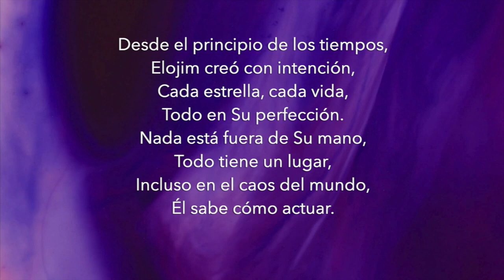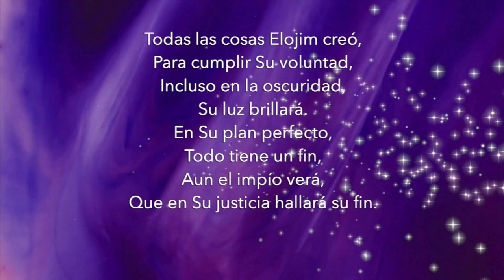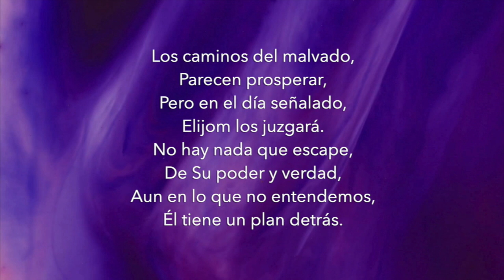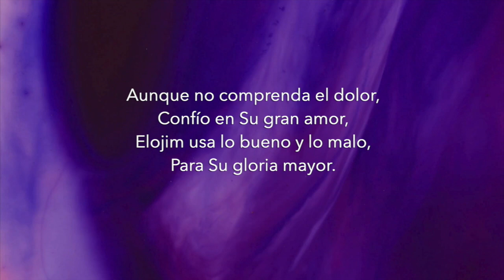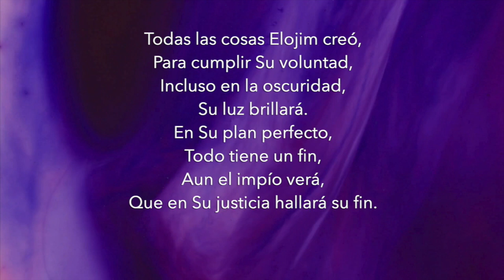Música cristiana ejercicio 180 PPM proverbios 16:4 En su Plan Perfecto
Desde el principio de los tiempos,
Elojim creó con intención,
Cada estrella, cada vida,
Todo en Su perfección.
Nada está fuera de Su mano,
Todo tiene un lugar,
Incluso en el caos del mundo,
Él sabe cómo actuar.

Todas las cosas Elojim creó,
Para cumplir Su voluntad,
Incluso en la oscuridad,
Su luz brillará.
En Su plan perfecto,
Todo tiene un fin,
Aun el impío verá,
Que en Su justicia hallará su fin.

Los caminos del malvado,
Parecen prosperar,
Pero en el día señalado,
Elijom los juzgará.
No hay nada que escape,
De Su poder y verdad,
Aun en lo que no entendemos,
Él tiene un plan detrás.

Su luz brillará.

Aunque no comprenda el dolor,
Confío en Su gran amor,
Elojim usa lo bueno y lo malo,
Para Su gloria mayor.

Su luz brillará.

En Su plan perfecto, confío sin temor,
Pues sé que en Su tiempo,
Todo será para Su honor.